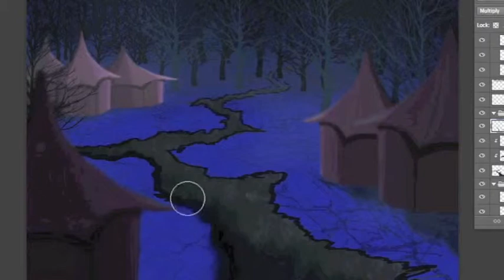Circus Landscape Time-lapse